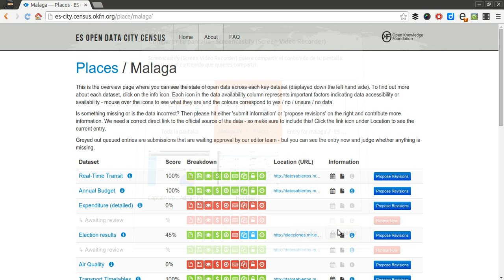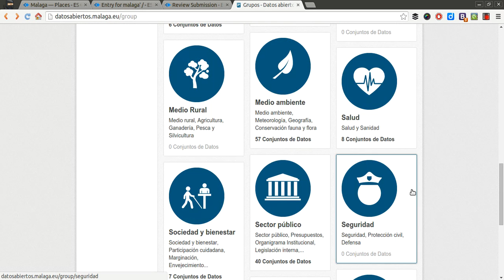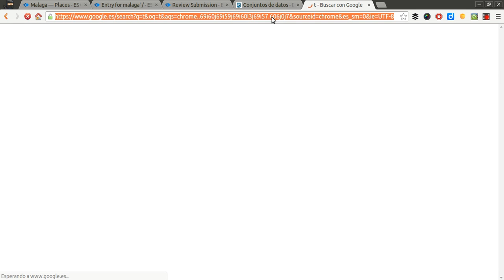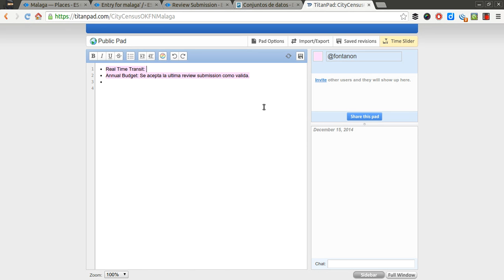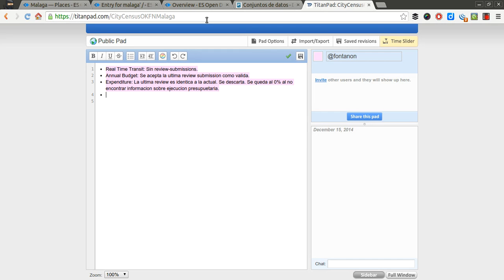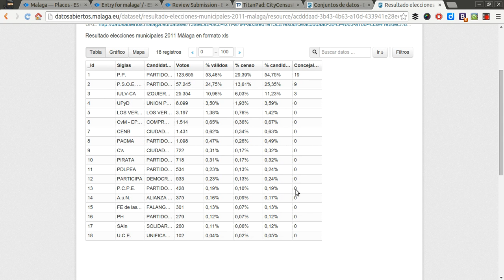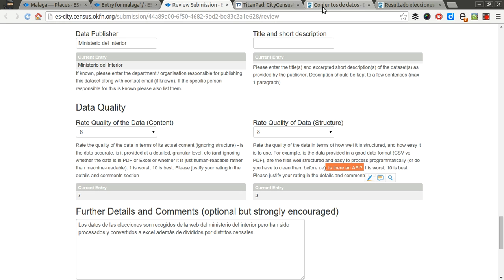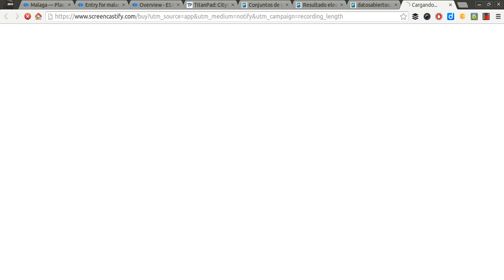Opendata Census OKFN ES: Revision Malaga 1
Revisión de correcciones 1/4